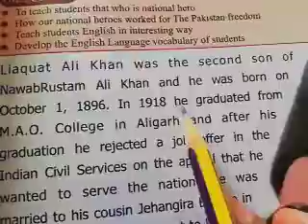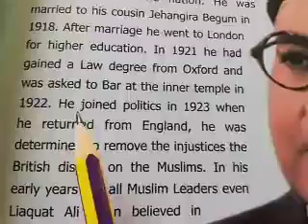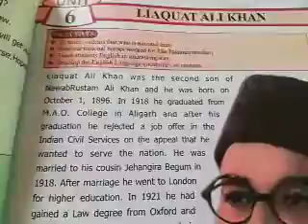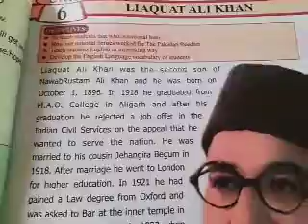Class 07 Lecture 13 English